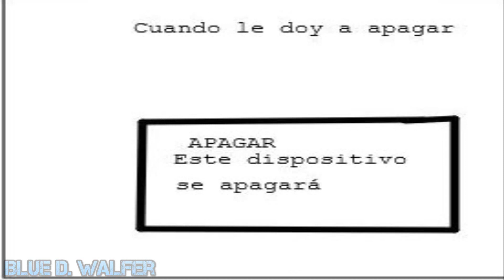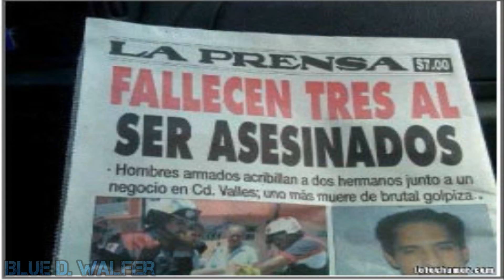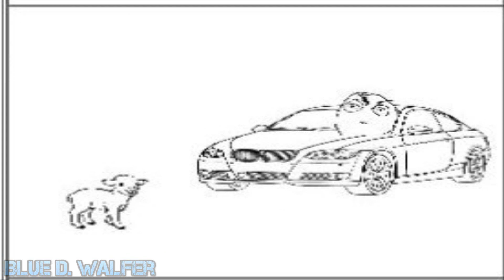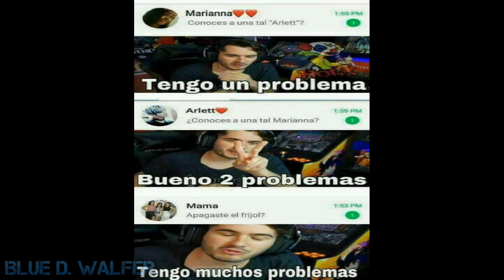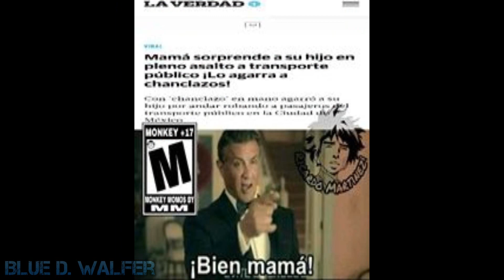Historias con memes 8 con extras.